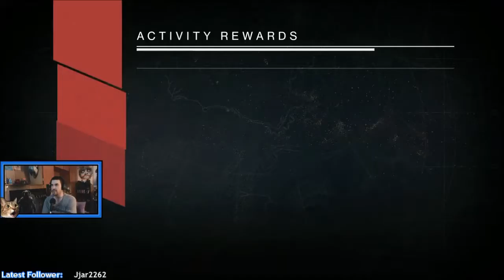Back to Fun | Destiny Control Gameplay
Here is my first crucible match with a new character. I had so much fun, I am looking forward to playing more! Enjoy!